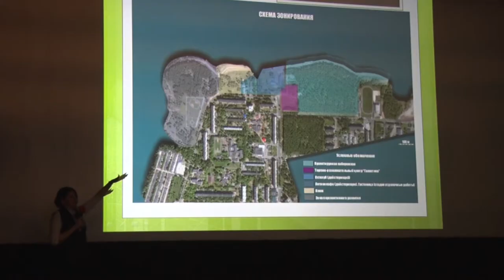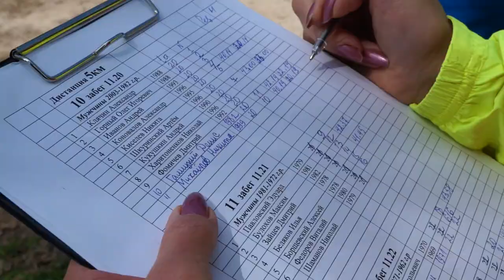Десна-ТВ: Новости САЭС от 18.05.2021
В выпуске:
- Реализация Всероссийской программы «Формирование комфортной городской среды»;
- Марафон, посвященный 10-летию проекта «Школа Росатома»;
- В Десногорске прошёл модный показ при поддержке атомщиков;
- Всероссийская экологическая акция «День без сетей»;
- Открытый забег Пионер-Trail в Десногорске.